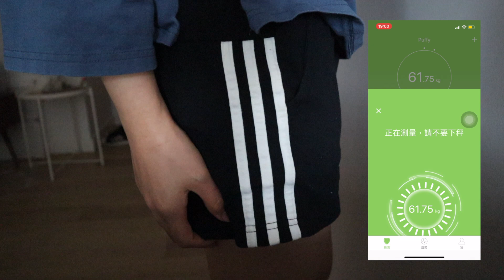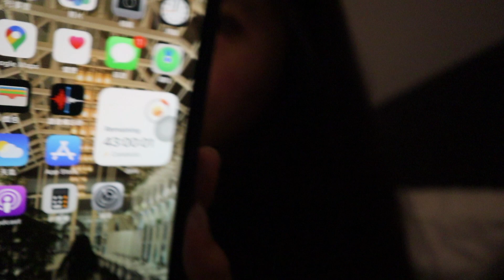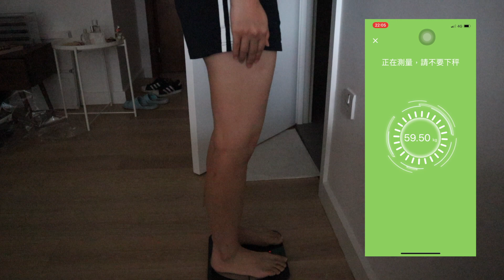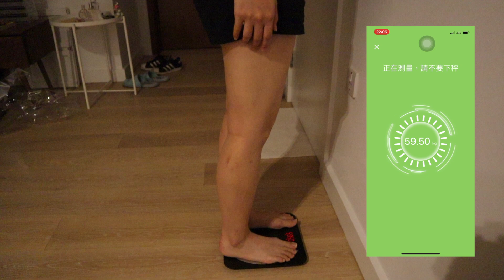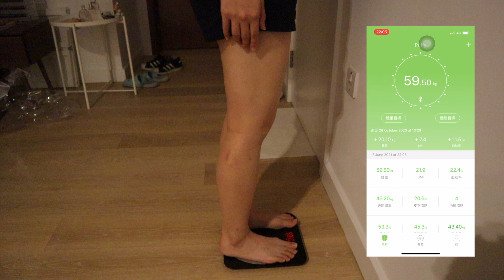[英國留學] 48小時斷食挑戰！滷肉飯食譜｜Puffy in London #32｜DearpuffyShen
斷食48小時大失敗
真的太難了. 如果有人挑戰成功歡迎激勵我！！
斷食真的要注意自己的身心靈狀況喔！

手切滷肉飯的食譜我是參考Shelley的影片
大家可以直接到他的影片看實際作法
Something Shelley 煮婦篇#8 薛媽的家傳手切肉燥飯、自製蟹膏飯